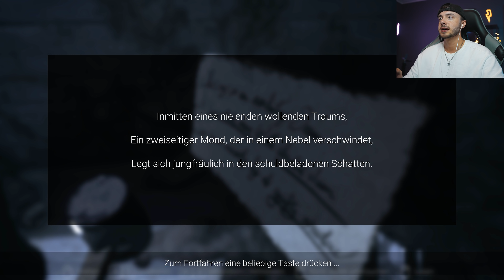Dieses Game spielt mit deinen größten Ängsten! Ich hatte solche Angst! | VISAGE Let`s Play Teil 3